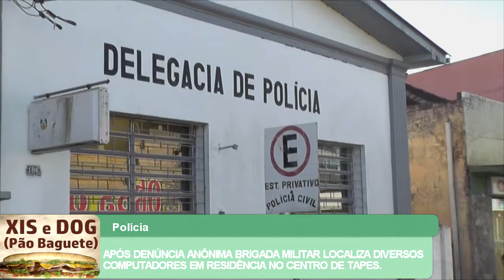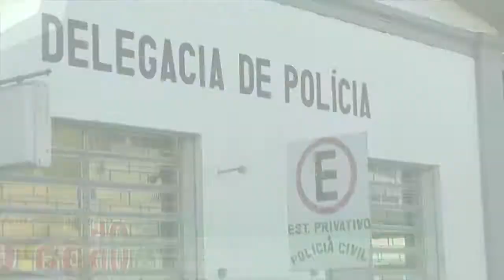APÓS DENÚNCIA ANÔNIMA BM LOCALIZA DIVERSOS COMPUTADORES EM RESIDÊNCIA NO CENTRO DE TAPES